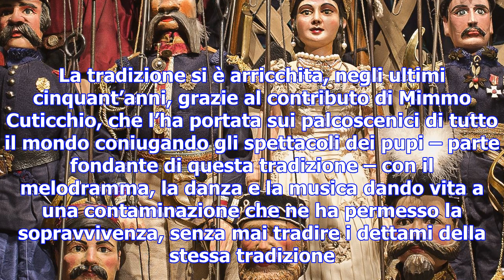I pupi di cuticchio in mostra al quirinale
I pupi di Mimmo Cuticchio  I pupi siciliani di Mimmo Cuticchio vanno al Palazzo del Quirinale di Rom...